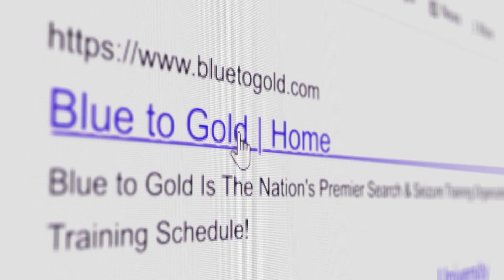Ep #402 Does a ‘Foul Odor’ Permit a Warrantless Entry Into a Home?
Roadside Chat: Does a 'Foul Odor' permit a Warrantless Entry into a home?

In this video, John Wiehn answers the question: If officers receive a report of a "foul odor" coming from a home, but contact the sole known resident and he appears fine, can officers still make a warrantless entry?

Cases referenced:
📌 Caniglia v. Strom, 141 S. Ct. 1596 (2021)
📌 Brigham City v. Stuart, 547 U.S. 398, 126 S. Ct. 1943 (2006)
📌 Michigan v. Fisher, 558 U.S. 45, 130 S. Ct. 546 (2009)

Roadside Chat by Blue to Gold aims to answer your legal questions and teach law enforcement officers best practices and clarifies legal issues officers face every day.